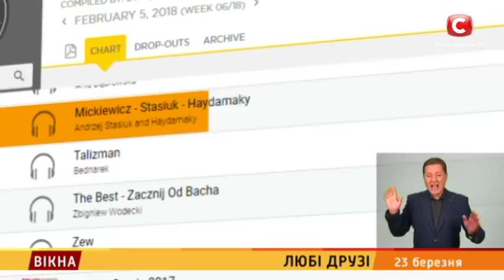Любі друзі: 7 серія – Вікна-новини – 22.03.2018